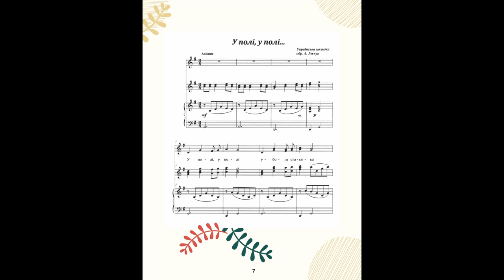PROMO/ Аліна Ільчук “Вифлеємська зіронька”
Dear friends,
Our family is gladly supporting a non-profit charity organization “Anhelyk.” This year we prepared a collection of traditional Ukrainian carols with the bandura accompaniment, “The Star of Bethlehem,” to help fundraise money for kids whose parents lost their lives in a war on the Eastern boarders of Ukraine.
You may request a FREE digital copy of the carol collection “The Star of Bethlehem” by contacting us at: and send your donations directly to Hromada for “ANHELYK.”